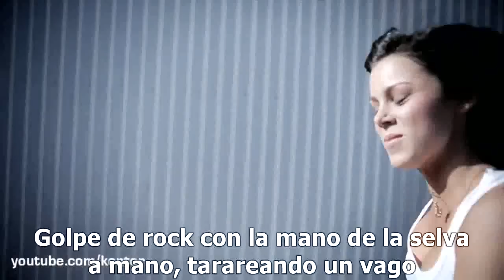Scooter - J'adore Hardcore (Spanish Sub)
Traducción al Español y subtitulos hechos por mi